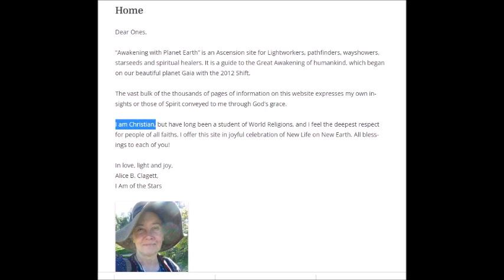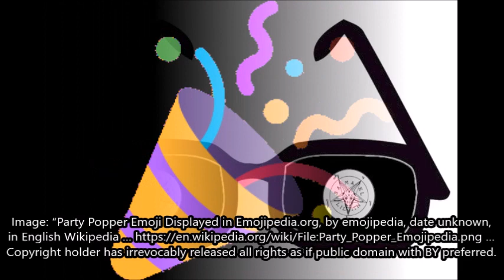"Pop Quiz: Drug-Tinted, Rose-Tinted, and Black-Magic-Tinted Glasses" . by Alice B. Clagett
Filmed and published on
Dear Ones,